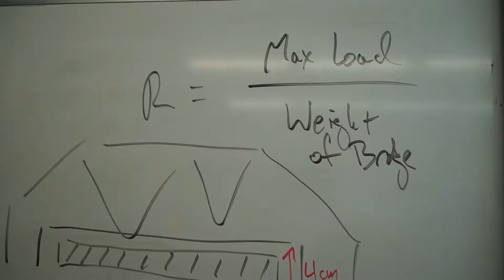Quest (Q) Term: Overview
An overview of the Storm King School's 2 weeks of project-based, experiential, problem-based learning outside of the regular weekly schedule called Quest (Q) Term.